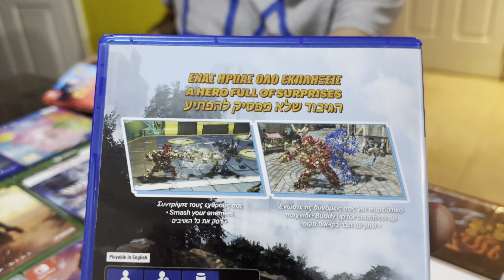VIDEO RANDOM 408 - Lo que llegó de los primeros viajes.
Revisamos un poco de lo que llegó de los viajes.